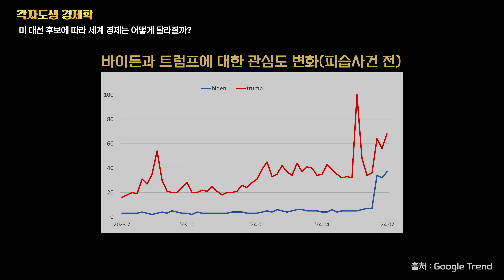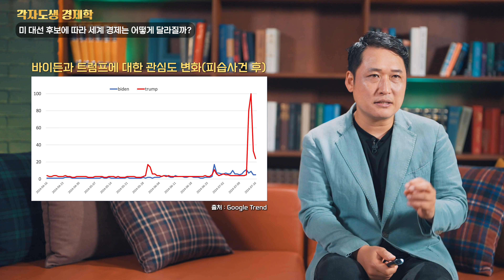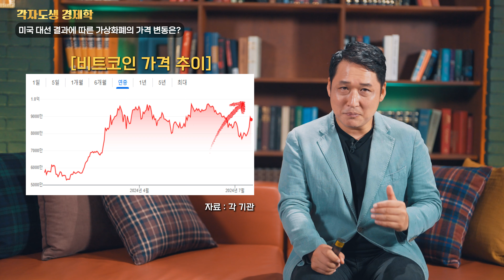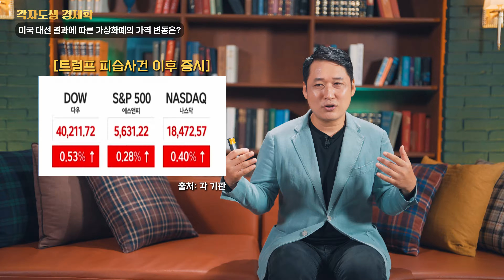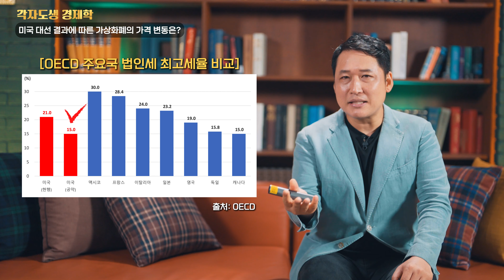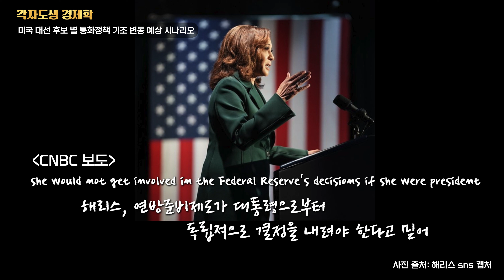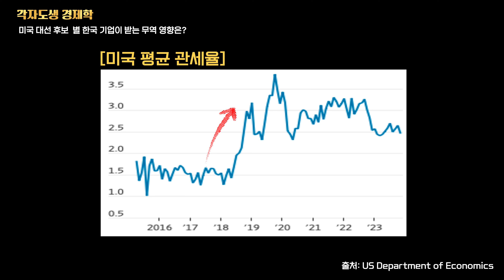2024 미 대선 이후 세계 경제의 변화는? 대한민국 경제는 어떻게 될까? 해리스 vs 트럼프 (김광석 경제학 교수)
🤔美 대선 이후 세계 경제는 어떻게 변화할까요?

당선 결과에 따라 투자 전략, 기업 경영, 각국의 정책 방향
완전히 달라질 수 있습니다.

👉해리스 vs 트럼프

👉당선 가능성을 지금부터 주목할 수밖에 없는 이유는!?

👉경제학자와 함께 예상 시나리오를 그려나가며,
대응책을 모색해 나갑니다.

📌0:00
미 대선 후보에 따라 세계 경제는 어떻게 달라질까?
📌4:32
미국 대선 결과에 따른 가상화폐의 가격 변동은?
📌10:15
미국 대선 후보들의 주식 종목 예상 시나리오.
📌12:47
미국 대선 후보 별 통화정책기조 변동 예상 시나리오.
📌14:47
미국 대선 후보  별 한국 기업이 받는 무역 영향은?
📌17:45
미국 대선 이후 투자 관점 어떻게 바라봐야할까?